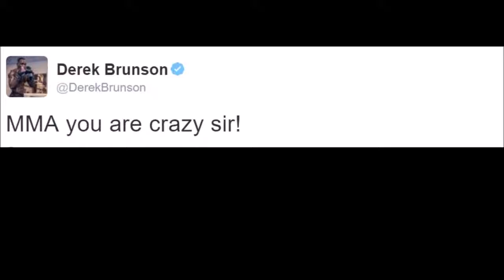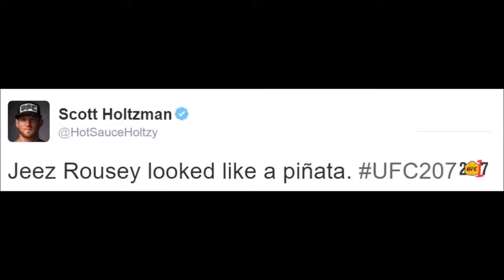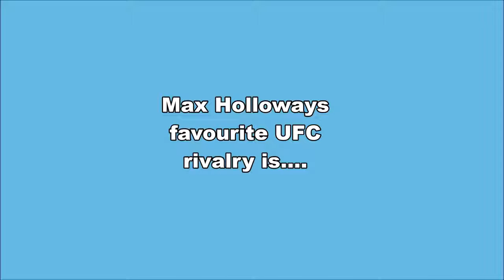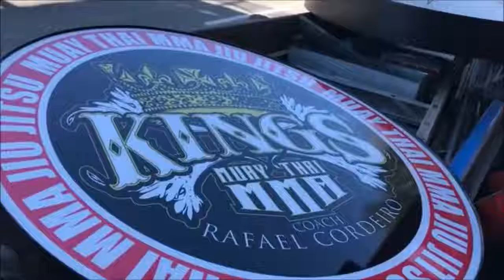UFC 207 Reactions to Amanda Nunes destroying Ronda Rousey; UFC 207 Backstage Footage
MMA Community reacts to Amanda Nunes destroying Ronda Rousey at UFC 207
Max Holloways favourite UFC rivalry is.
Luke Rockhold working for octagon return at 2017
Rashad Evans vs Heavyweight Jarrell "Big Baby" Miller
Urijah Faber and Miesha Tate backstage at UFC 207
MMA Legend Bas Rutten having a good time with friends
Bec Rawlings "Bit*h nearly knocked me out with a pillow!!" @jessicapenne and much more!